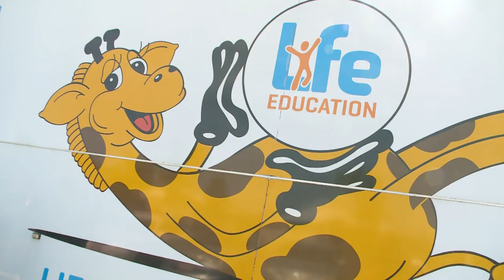Around Palmerston 2018 - Episode 22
Healthy Harold & Variety